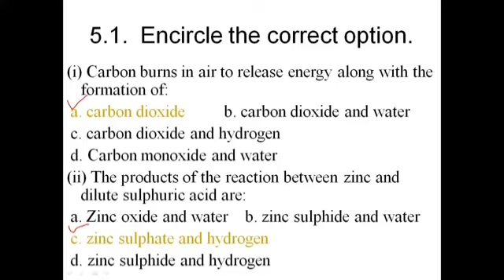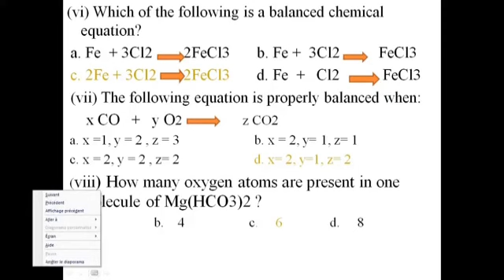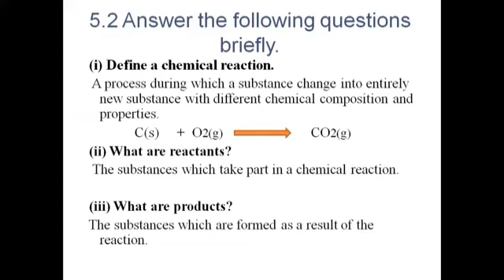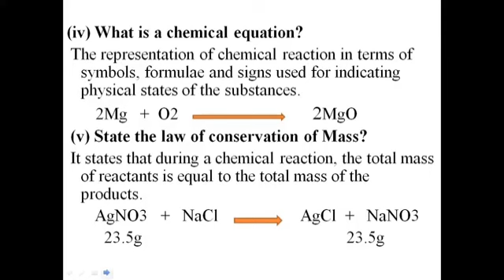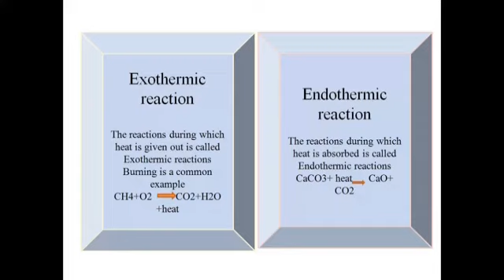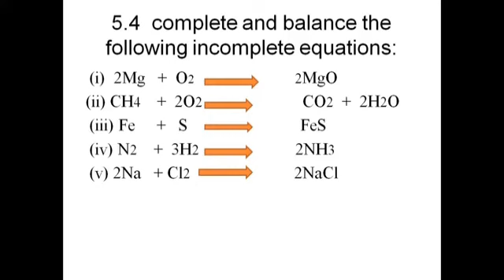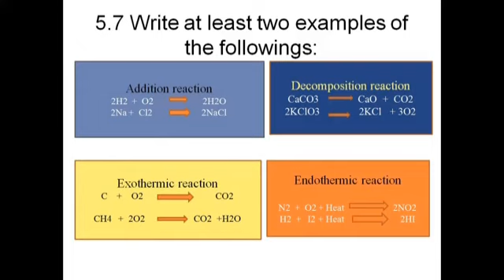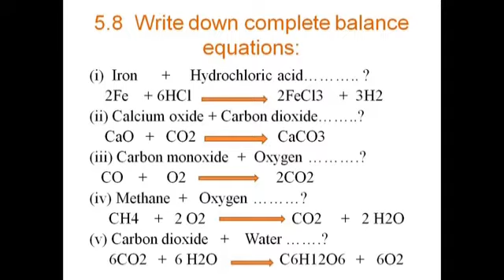Exercise of unit 5 chemical reactions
you will able to understand the critical questions from exercise of this unit..